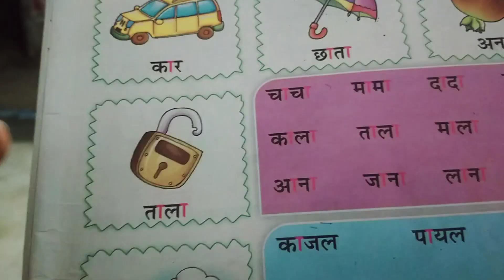My Team Ban gaya 🤩😏 comedy वीडियो बनाने की तैयारी शुरू है